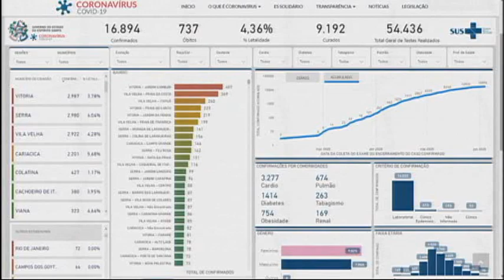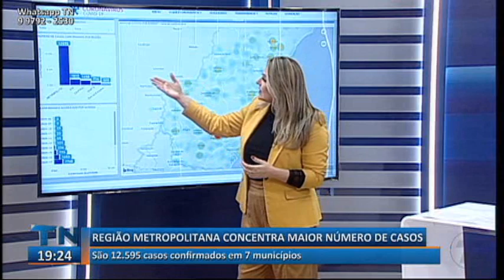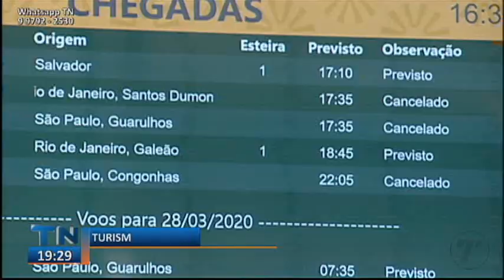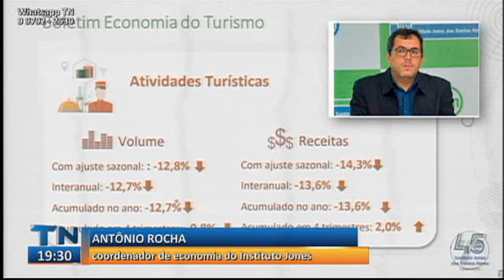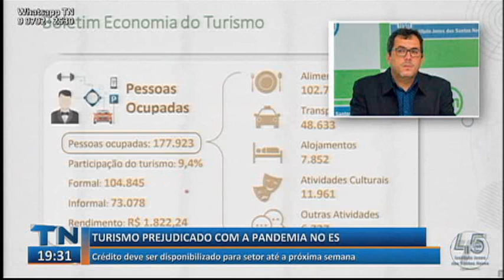Tribuna Notícias 2ª Edição 04 06 2020